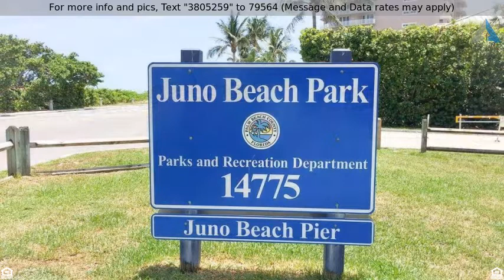Priced at $209,900 - 726 7th Court, Palm Beach Gardens, FL 33410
Townhouse - Palm Beach Gardens, FL

Solidly built Divosta townhome. Features include white shaker cabinet and new counters, tile floors throughout, large bedrooms, patio with extra storage shed, accordian shutters for lower hurricane insurance, new roof (approx 1 yr.), newer AC (2013), popcorn ceilings removed, washer/dryer and fresh paint. Sandalwood is a quiet, pet friendly community, conveniently located with easy access to I95, shops and dining on PGA boulevard, Trader Joe's, Gardens Mall, Publix, Whole Foods, US1 and only a short drive to the areas best beaches.